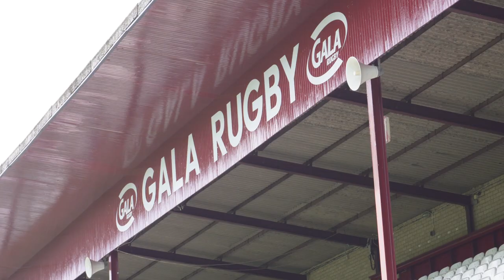Interview | Alex Codling on joint training session with Edinburgh Rugby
Following Newcastle Falcons' joint training session with Edinburgh Rugby, we caught up with head coach Alex Codling for his thoughts on the hit-out at Gala Rugby Club.